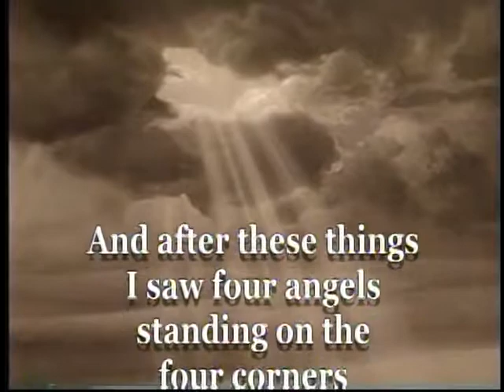WIZ ON MY AXIS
WIZARD OF OZ NOT FOUND IN IRAQ